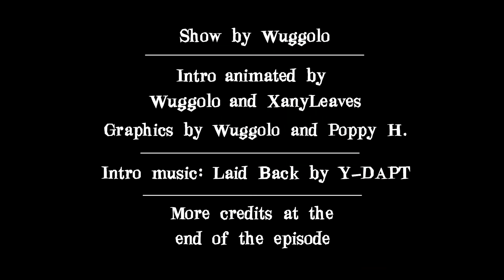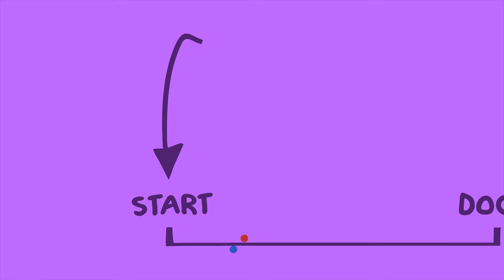OLO 2 - The Proposal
Pericolo's mysteries continue to unfold as two contestants suddenly disappear...
Join the OBJECT LOCKOUT DISCORD to discuss the show and see screenshots from future episodes early!

This object show took a while to make. My channel is a lot smaller than Jacknjellify, who makes BFB, so I have less people and it takes longer to get everything done. I appreciate your support!

Paper Mario: The Thousand-Year Door - Smorgs Battle
Y-DAPT - Laid Back
Danganronpa 2 - Beautiful Ruin
Rhythm Heaven Fever - Let's Practice!
Rayman - Flight of the Mosquito
Spyro: Reignited Trilogy - Haunted Tomb
The Jackbox Party Pack 7: Blather 'Round - Gameplay 3
Kinsella - Ocean
Danganronpa 2 - Third Island Theme
Mighty Switch Force! - Final Level